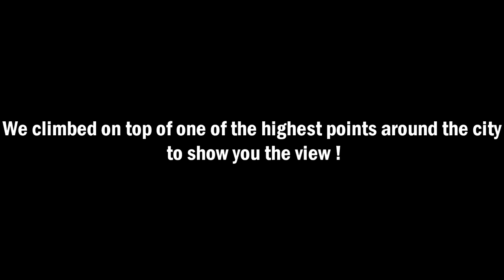BEECOS - Tryavna/Bulgaria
BRINGING UP NEW ECO-SCIENTISTS is an Erasmus+ KA2 project. Partner schools:
Institut Ramon de la Torre (Spain)
Lycée Clos Maire (France)
Petko Slaveykov Secondary School (Bulgaria)
1st Esperino EPA.L Trikalon (Greece)
Liceo Attilio Bertolucci (Italy)

Main objectives of BEECOS project:
- -raising ecological awareness and forming eco communities of young people
- -promoting eco-education through concrete trainings and innovative practices
- upgrading teaching methods in science, math, technology, etc.
- developing transversal, entrepreneurial and organizational skills
- promoting the use of foreign languages and ICT.